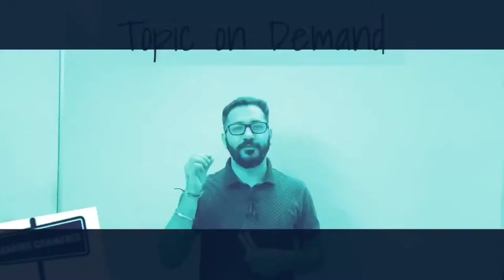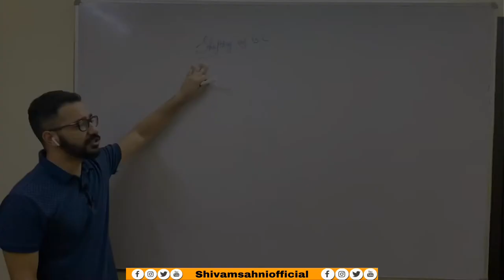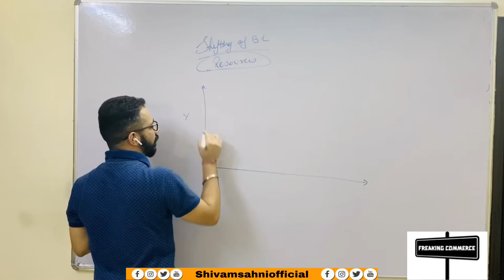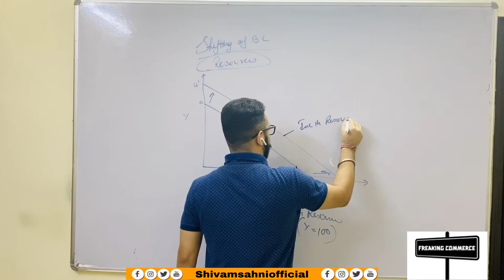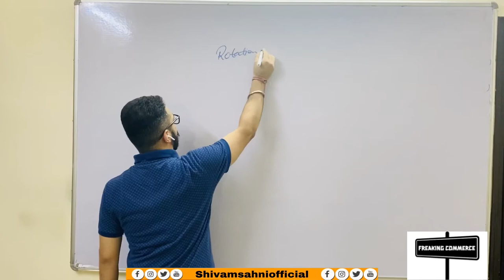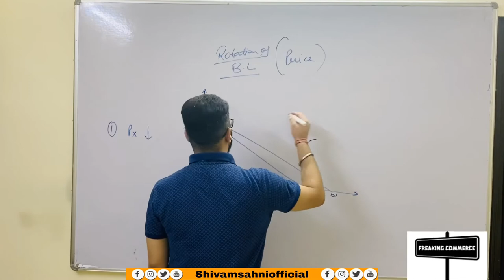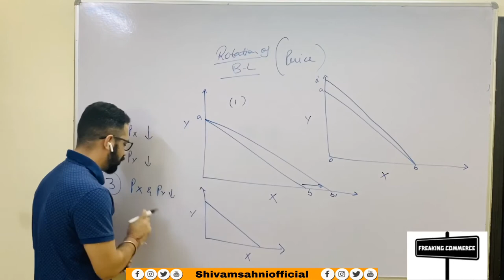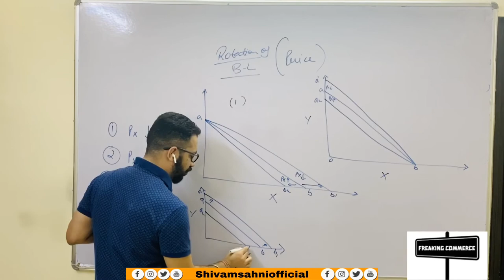#6 Shifting & Rotation of Budget Line | Indifference analysis | Freaking commerce | Shivam Sir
This video is related to Chapter Consumers equilibrium- Indifference analysis of Micro Economics.

TOPICS COVERED:-
1) Shifting of Budget Line
2) Rotation of Budget line

• @ freaking_commerce
• @ Shivam_Sahni8

 In order to MOTIVATE us and HELP us to grow – Paytm  on – 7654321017